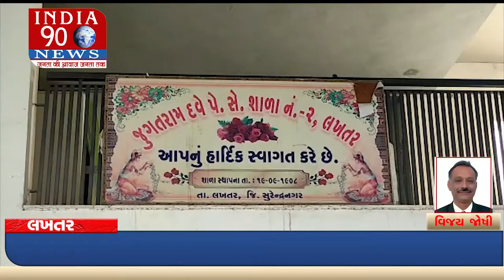લખતર ની જુગતરામ દવે પે સેન્ટર સ્કૂલ માં ધોરણ 6 થી 8 ના ઓફલાઇન વર્ગ શરૂ થતા સ્કૂલ ના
INDIA90 NEWS Channel is India's best gujarati News Channel.INDIA90 News Channel covers latest news in politics, entertainment, bollywood, business and sportsલખતર ની જુગતરામ દવે પે સેન્ટર સ્કૂલ માં ધોરણ 6 થી 8 ના ઓફલાઇન વર્ગ શરૂ થતા સ્કૂલ ના @India 90 News